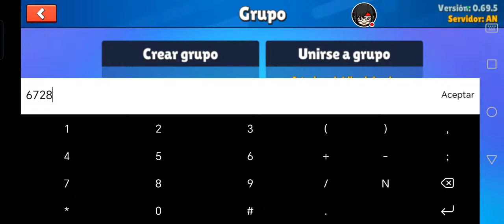STREAM LIVE STUMBLE GUYS SERVER AN stumbleguyslive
stumble guys juegos moviles juegos multijugador battle royale modo de supervivencia juegos desafiantes juegos divertidos jugueton mini juegos saltando corriendo plataformas diversion en equipo estrategia habilidad desafiante hilarante sorpresivo locura momentos divertidos consejos y trucos niveles epicos duelos y saltos modos juegos divertidos ritmo rapido suspenso caos recopilacion de momentos epicos sobrevivencia cursos de obstaculos agilidad velocidad concentracion saltos altos saltos fallidos saltos tensos laberintos grande desafios lucha cuerpo a cuerpo impredecible ambiente unicos progrso en el juego mapas emocionantes tienda virtual articulos coleccionables emocion al ganar multijugador en tiempo real facil de jugar y dificil de dominar juegos de habilidad y estrategias dificultad progresiva desarrollo de habilidades vaporoso innovador atractivas reconpensas al ganar varias dificultades ritmo impredecible accion interumpida fluidez en los movimientos gameplay unico dinamico visualmente impresionante adictivo comunicacion trabajo en equipo comunicacion efectiva juego basado en habilidades tacticas del juego experiencia de juego unicas emocionante hasta el final diversion sin fin entretenimiento sin limites gameplay estrategico competitivo divercion al estilo de la vieja escuela juego para toda la familia desafio de pensamiento rapido imaginativo dinamicas emocionantes accesible interaccion en tiempo real facil de aprender accion explosiva juegsupervivencia multijugador stumbleguys stumbleguyslive stumbleguysvideos stumbleguysindislive directo de stumble guys con suscriptores shorts videos jugando salas privadas con los suscriptores como hacer protips en stumble guys jugando mapas de los suscriptores en directo stumbleguys es un juego multijugador de 32 personas syumbleguys en directo nueva actualizacion 2024